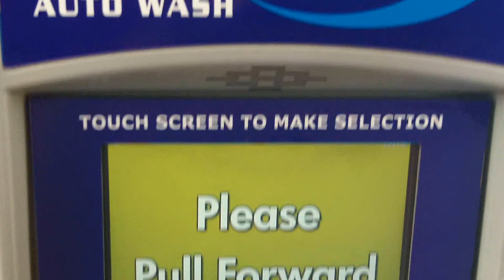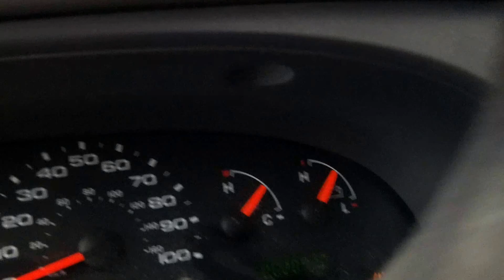Car Wash Kids Belanger Pro Class 100 Carriage Auto Wash Drive Through, Cleveland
Devin and his brothers and sisters drive through a car wash